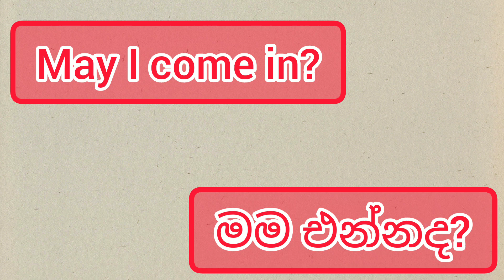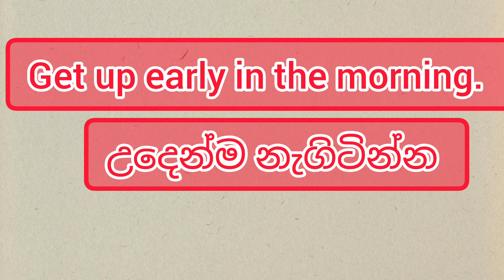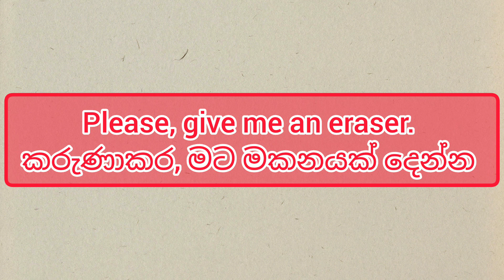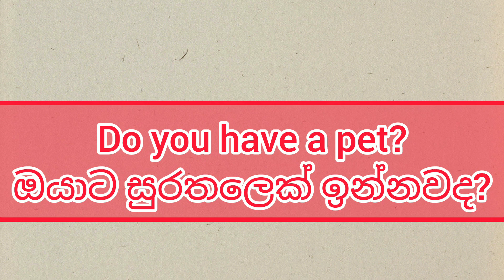English for grade 5 scholarship examination/English grade 5/howtowriteinsinhala?/ශිෂ්‍යත්ව විභාගය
SATHSARA education හරහා ඉගෙනුම ලබන ඔබ සඳහාම වෙනුවෙන් සැකසුනු පාඩම් ඉදිරිපත් කෙරෙනවා.එහිදී පෙරදිග සංගීතය, චිත්‍ර කලාව, බටහිර සංගීතය පිළිබඳ පාඩම් විෂය නිර්දේශයට අනුකූලව ඉදිරිපත් කරනු ලබන අතර ඉංග්‍රීසි භාෂාව මුල සිට සරලව ඉගැන්වීම් සිදු කෙරෙනවා.මෙහිදී කිවයුතු වන්නේ ඉංග්‍රීසි භාෂාව පිළිබඳව කිසිදු දැනුමක් නැති දරුවන් සඳහා පමණයි එම වීඩියෝ ඉදිරිපත් කරනු ලබන්නේ.

මෝස්තර

සත්ත්ව රූප

ඉලක්කයන් ජයගමු

Musician: Xuxiao